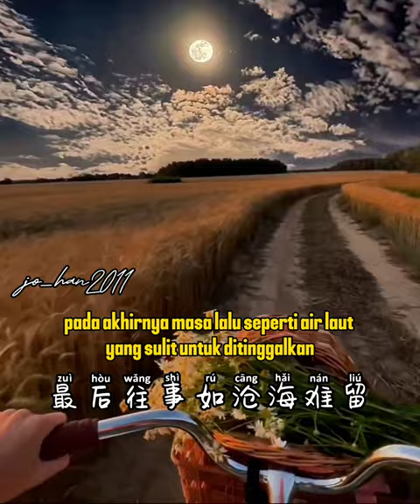過路的晚風 - Guo Lu De Wan Feng ( Angin Malam Yang Lewat )